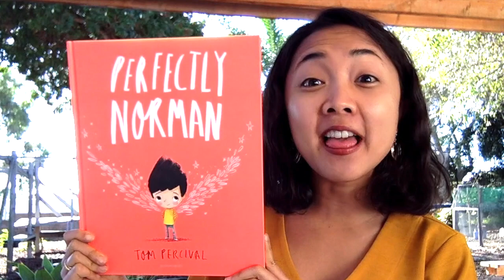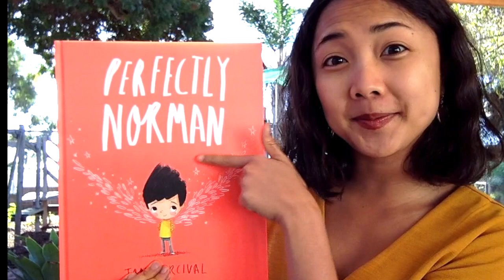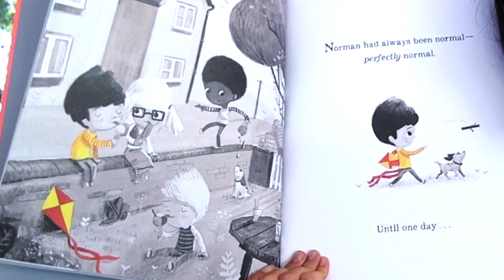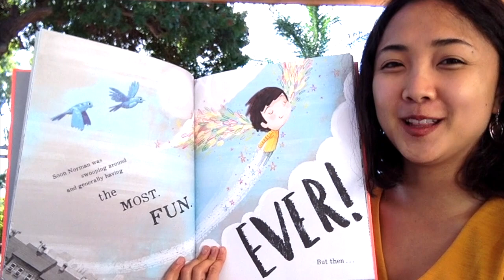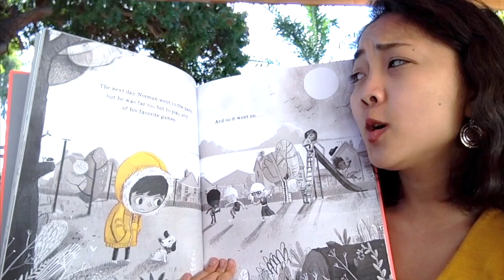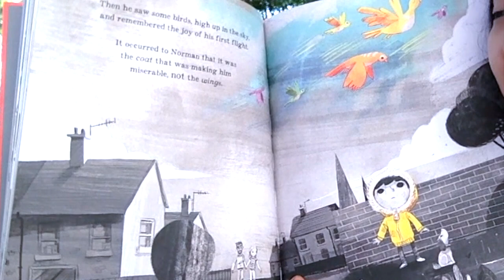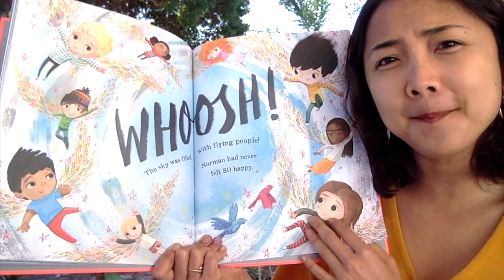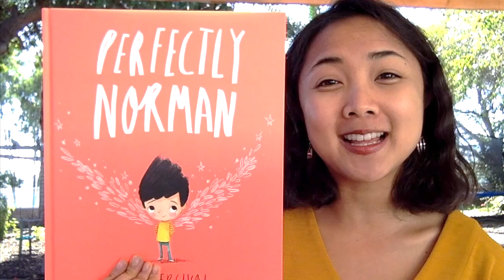Perfectly Norman by Tom Percival: An Interactive Read Aloud Book for Kids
NEW UPDATED CRAFT ON THE BLOG: *Perfectly Me!* Writing Craft and Activity
Click on the above link to view all of the additional reading resources available for "Perfectly Norman": including the "Spread Your Wings" Cardboard Craft inspired by the story, book review + synopsis, vocabulary list, and main themes list.

This is the video portion of the guide to a shared-reading read aloud of "Perfectly Norman” from the MaiStoryBook Library Collection.